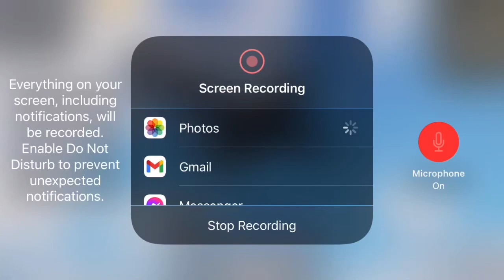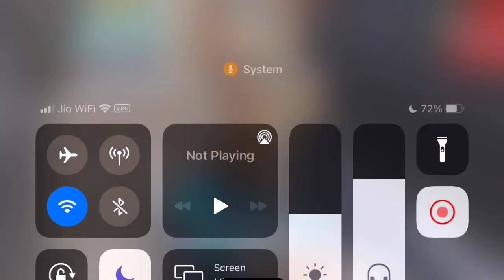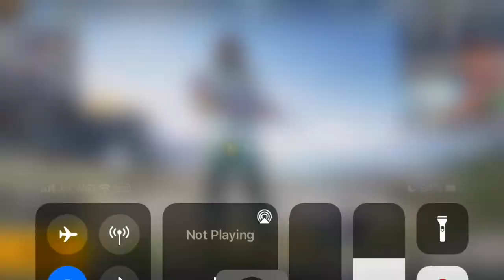BG CUSTOMS DAY 1 (Daily Customs)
STREAM | GAMEPLAY | MONTAGE/CUSTOM

DEVICE

◉Gaming Gears◉

Headset              : MI EARPHONES
MIC                      : BOYA

◉About Me◉

Name           : VAIBHAV GUPTA
Proffession : Part Time Streamer / Content Creator.
Age               : 25
Residency    : Uttar Pradesh, Kanpur.

►Respect Moderators.